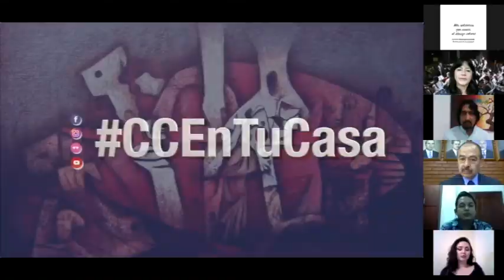El cantante 'César Valladares'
CCEnTuCasa 👉 El cantante 'César Valladares', con el acompañamiento de la Orquesta Sinfónica de la CCE Núcleo de Santo Domingo de los Tsáchilas, son los invitados de Hoy al Encuentro Nacional Virtual de Música Ecuatoriana "Cantado a la esperanza y la vida" 😉